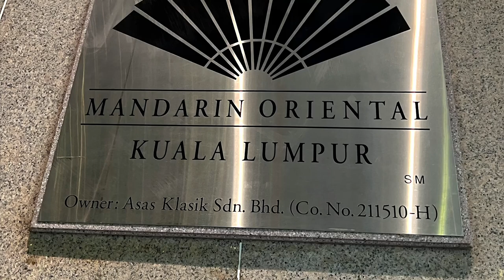Mandarin Oriental Kuala Lumpur One Room Suite And Connecting Room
The Mandarin Oriental Hotel is located in the heart of Kuala Lumpur and next to the Petronas Twin Towers.